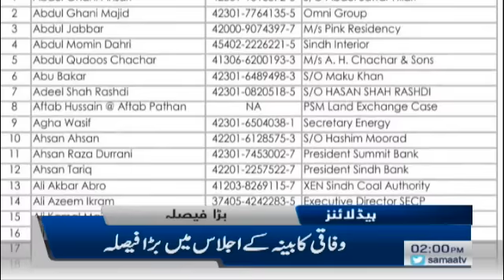Samaa Headlines - 2PM - 2 January 2019